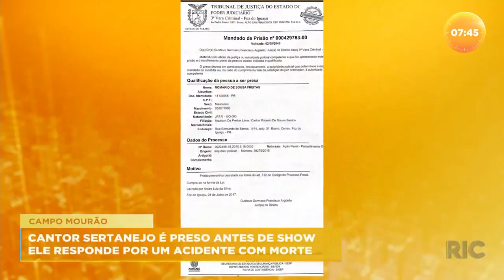Cantor sertanejo é preso antes de show por responder por um acidente com morte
Um cantor de uma dupla sertaneja conhecida no Brasil foi preso minutos antes de um show. Foi em Campo Mourão. Confira todos os detalhes na reportagem!